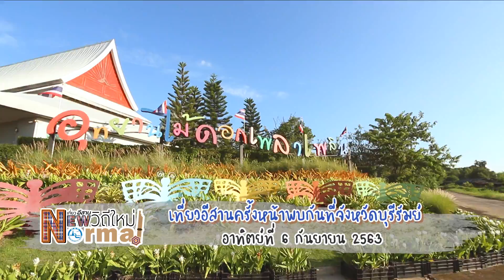Spot เที่ยวอีสานวิถีใหม่สไตล์ New normal : จังหวัดบุรีรัมย์